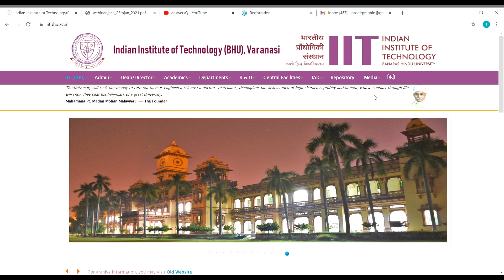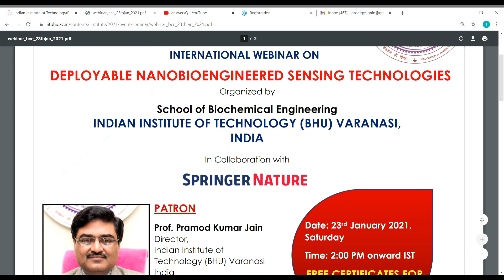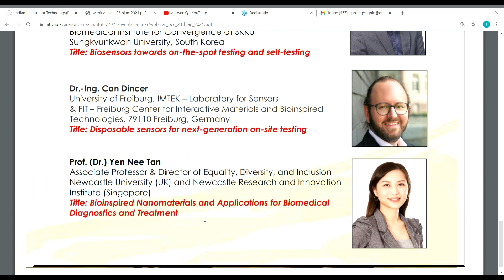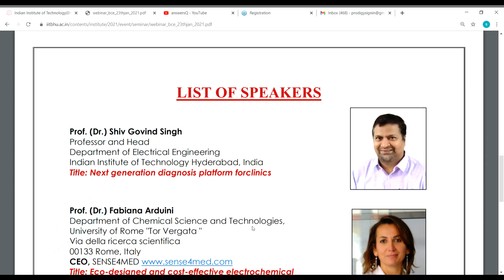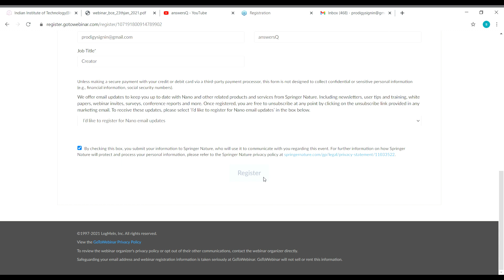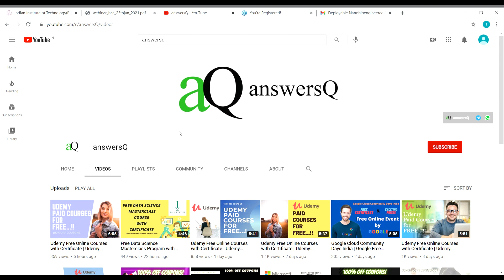Indian Institute of Technology (IIT) International Conference | Free Certificate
INDIAN INSTITUTE OF TECHNOLOGY (BHU) VARANASI, INDIA is conducting a international conference on Deployable Nanobioengineered Sensing Technologies. free online certification courses 2021.

Topics :
iit international conference
cognizant
excel courses
drawing
python course
digital marketing
adobe
free udemy online certificate courses
certification courses
microsoft courses
programming courses
business courses
wordpress courses
website development courses
web development
python courses
data science
marketing
r programming
programming courses
email marketing
javascript
php
sql
photoshop
financial analytics
semrush
web design
artificial intelligence
digital marketing
cryptocurrency
design
data science
facebook ads courses
google skillshop
cloud computing basics (cloud 101)
coursera review
coursera quiz answers
github
course certificate
peer graded assignment pdf